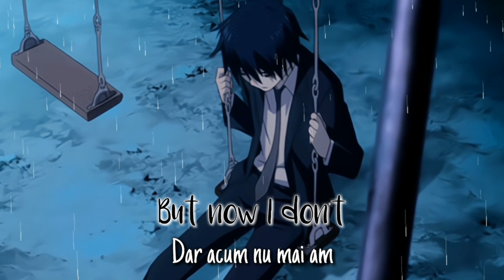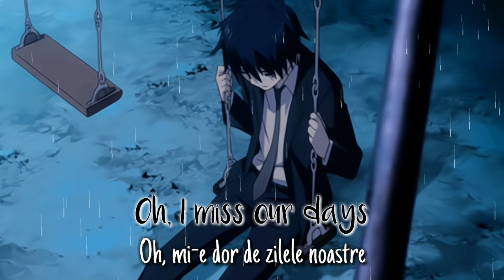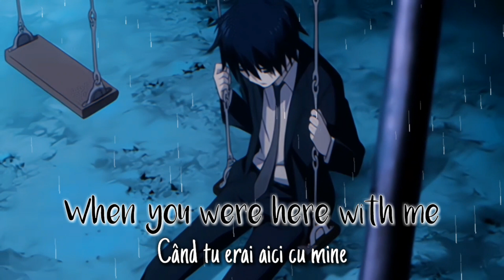yaeow - i'm just a ghost (Lyrics & versuri în română)